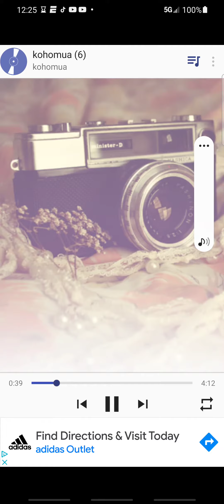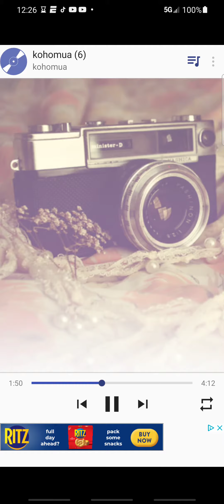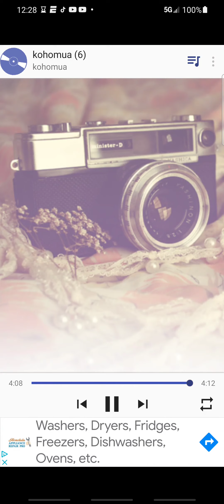kohomua give me your love